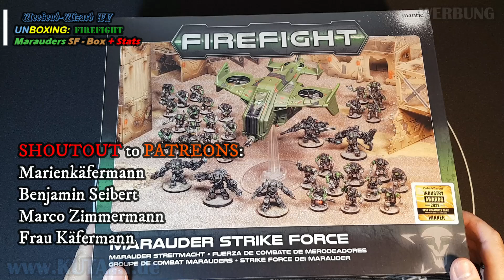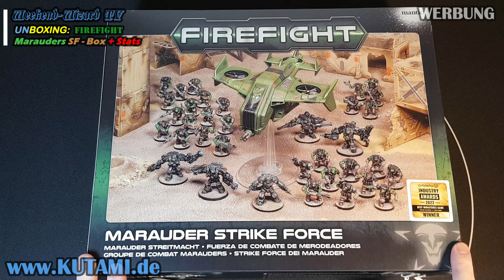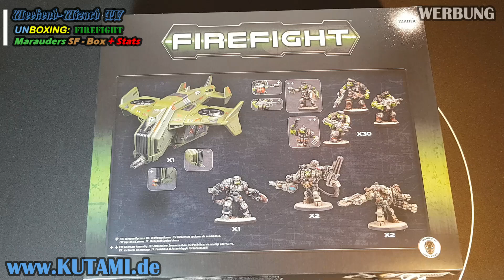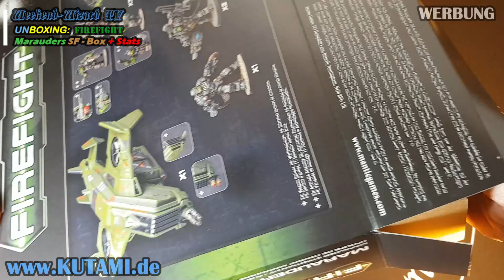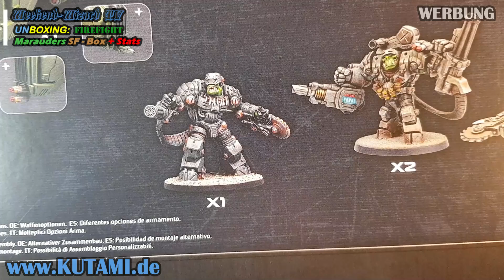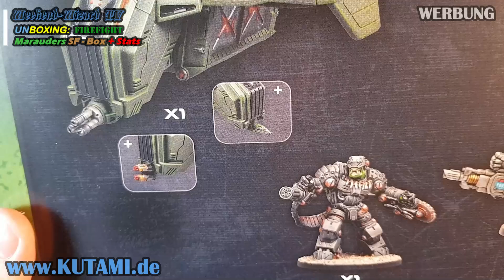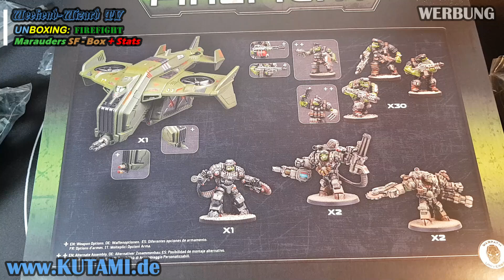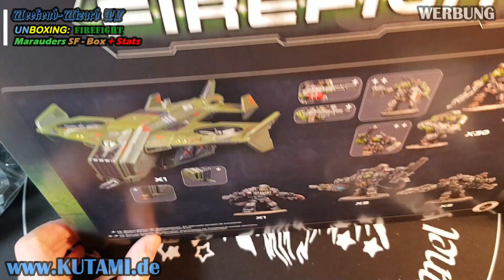FIREFIGHT - Marauders Strike Force - UNBOXING & STATS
Moin, Moin,
heute mal wieder eine neue Armee für euch auf dem Kanal:
Die MARAUDERS
Wie in den letzten Videos auch heute wieder ein UNOXING  mit STATS , damit ihr die Einheiten auch einordnen könnt.

Ich sage: GANZ HERZLICHEN DANK :-)
Schaut auf jeden Fall im Shop vorbei und checkt die neuen Minis :-)
(Ausverkaufte Boxen sind werden immer automatisch nachbestellt)

Los geht's - Viel Spaß :-)